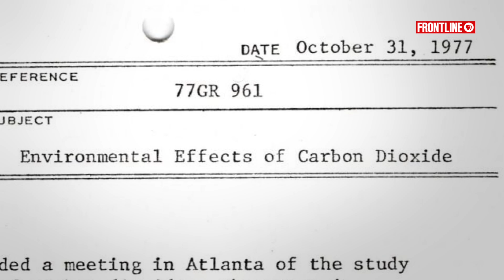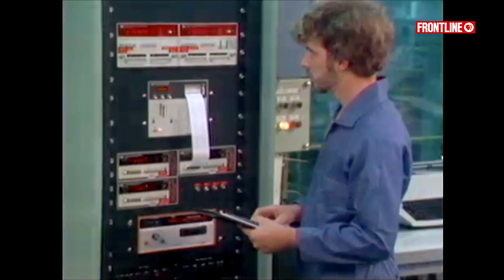Exxon Researched Climate Change in 1977 | FRONTLINE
A short FRONTLINE film about Exxon's early research into climate change produced in collaboration with InsideClimate News.

Produced by Tom Jennings
Edited by Todd Downing
Associate Producer Laura Fong
Sound  Roger Phenix
Composer Jack Ketch

ARCHIVE:
C-Span
Exxon Mobil Historical Collection, The Dolph Briscoe Center for American History, University of Texas at Austin
Getty Images
NASA

FRONTLINE is made possible by PBS and CPB. Major support is provided by The John D. and Catherine T. MacArthur Foundation. Additional support is provided by the Park Foundation, the Ford Foundation, the Wyncote Foundation and Jon and Jo Ann Hagler on behalf of the Jon L. Hagler Foundation.